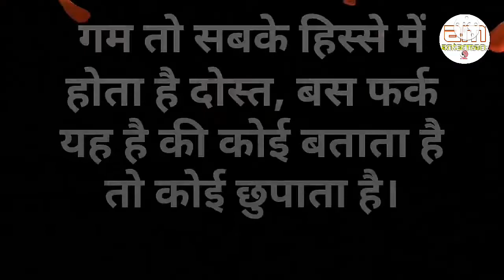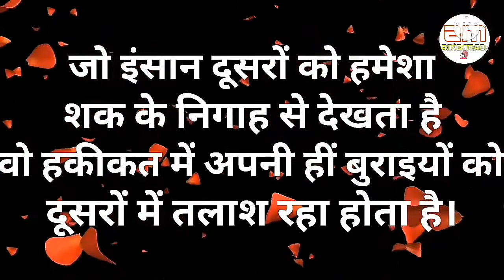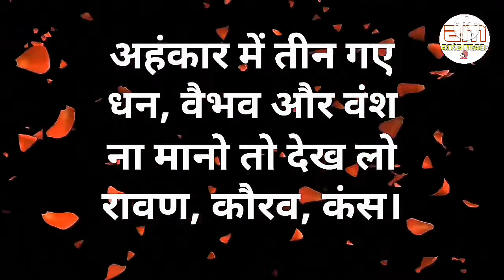अगर इसे नहीं जाना, तो बहुत पछताना..||Powerful motivational speech hindi video